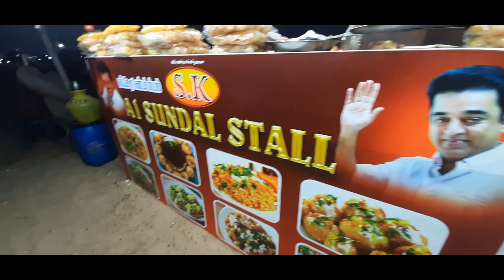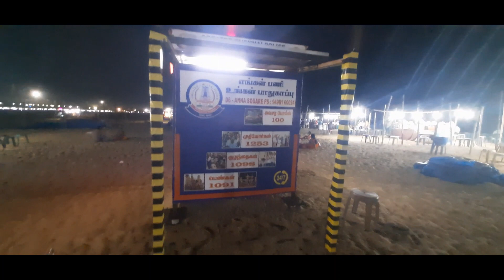மெரீனா கடற்கரை (marina beach fun game and food)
Marina Beach, or simply the Marina, is a natural urban beach in Chennai, Tamil Nadu, India, along the Bay of Bengal. The beach runs from near Fort St. George in the north to Foreshore Estate in the south, a distance of 6.0 km, making it the second longest urban beach in the world, after Cox's Bazar Beach